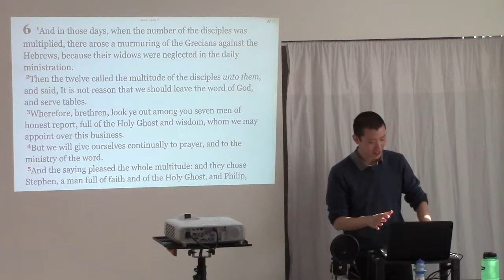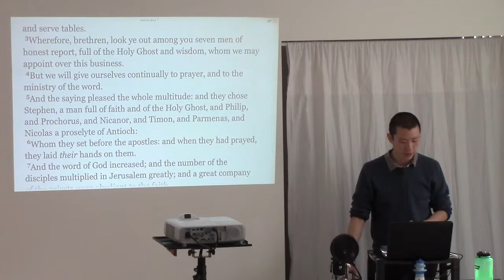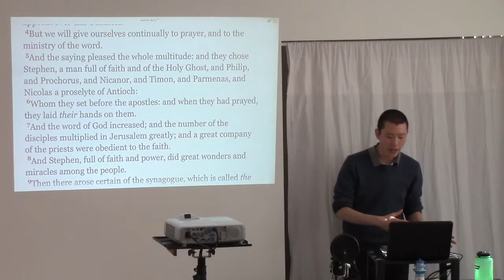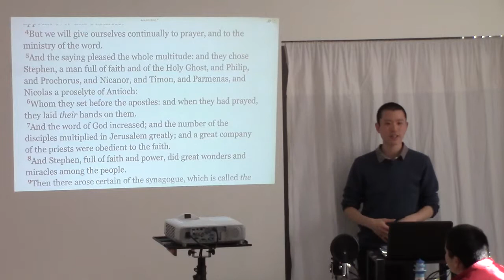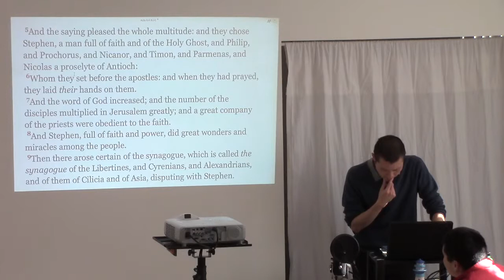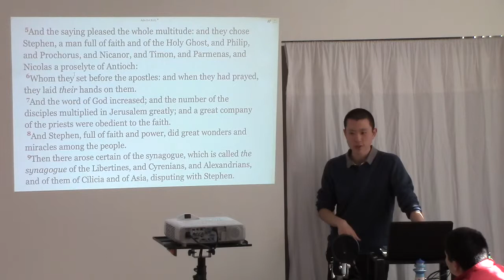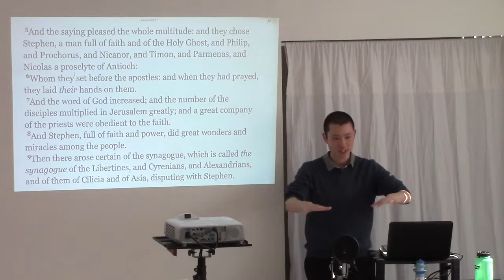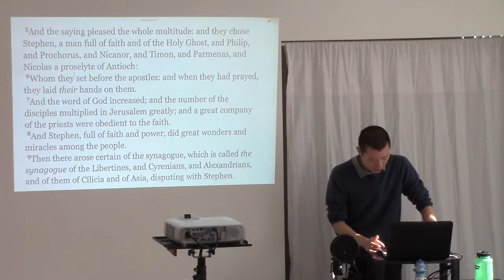The Office Of A Deacon